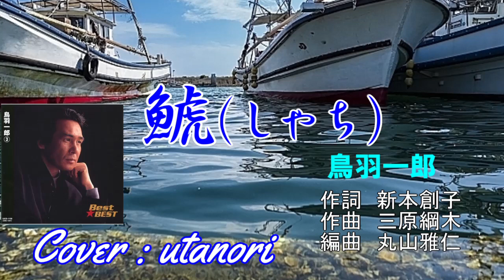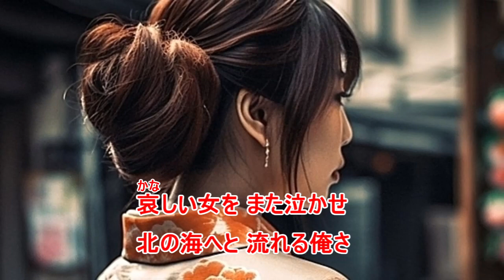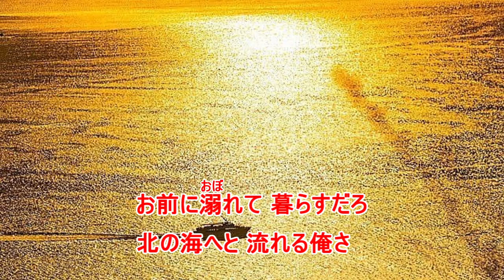★【鯱 (しゃち)】鳥羽一郎 ((Cover : utanori)) 1996年10月09日発売 聴いて下さい。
鯱　(しゃち)　ウタノリがカバーしました。あまり聴かない曲ですので
選びました。前回に続き男歌ですが音にこだわってCDの様に強く入れましたが
強すぎたかもしれません。二代目を歌った木村徹二さんのお父さんの方を選びました。
カラオケ音源は（カラオケコトリサウンド）さんからお借りしました。アップに感謝します。
世間は色々ありますが私たちは日本人は昔から仲良くしてました。歌好きな皆さんも一緒です。